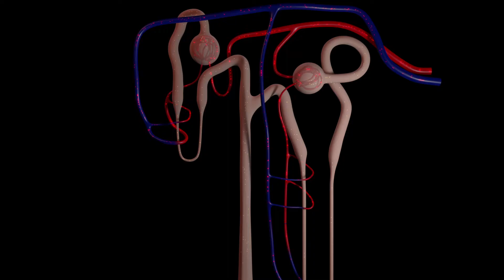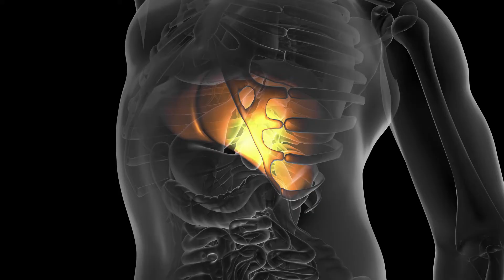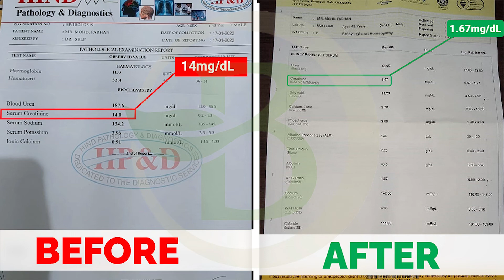Kidney Failure Diet Tips | Best Diet Plan for Kidney Failure Patients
Today, in this video, Dr. Puru Dhawan will be telling us about diet plan for kidney failure patients or CKD patients.
Chronic kidney disease (CKD) is a disorder in which the kidneys lose some of their ability to eliminate waste materials and excess fluid from the circulation. Other body systems are affected when waste materials and fluids build up in the body, which can be damaging to your health.

𝐃𝐢𝐞𝐭𝐚𝐫𝐲 𝐜𝐡𝐚𝐧𝐠𝐞𝐬 — Changes in your diet may be recommended to control or prevent some of the complications of CKD; most important is salt restriction to help control the blood pressure.

𝐏𝐫𝐨𝐭𝐞𝐢𝐧 – Restricting protein in the diet may reduce the course of CKD, but it's unclear if the advantages of protein restriction outweigh the difficulties of keeping to a low-protein diet, especially when additional CKD-slowing drugs are employed. Although a low-protein diet can help patients avoid dialysis for several years, the diet's unappealing character makes it difficult for most people to stick to. Discuss the benefits and drawbacks of a low-protein diet with your healthcare physician. A plant-based diet may be beneficial to some persons.

𝐏𝐨𝐭𝐚𝐬𝐬𝐢𝐮𝐦 – Some persons with CKD have a high potassium level in their blood, which can disrupt normal cell activity. A diuretic, which helps rid the body of excess potassium in the urine, or a binder, which helps rid the body of excess potassium in the bowel movements, are commonly used to treat this. A low-potassium diet and avoiding drugs that enhance potassium levels may also be suggested to prevent excessive potassium levels.

𝐊𝐢𝐝𝐧𝐞𝐲 𝐅𝐚𝐢𝐥𝐮𝐫𝐞 𝐃𝐢𝐞𝐭 𝐓𝐢𝐩𝐬 :
- Avoid any animal protein such as meat, mutton and chicken
- Add cereal, milk in your diet.

𝐇𝐨𝐰 𝐦𝐮𝐜𝐡 𝐰𝐚𝐭𝐞𝐫 𝐬𝐡𝐨𝐮𝐥𝐝 𝐛𝐞 𝐭𝐚𝐤𝐞𝐧 𝐛𝐲 𝐚 𝐤𝐢𝐝𝐧𝐞𝐲 𝐩𝐚𝐭𝐢𝐞𝐧𝐭?
Keep your kidneys healthy by being “water wise.” This means drinking the right amount of water for you. A common misconception is that everyone should drink eight glasses of water per day, but since everyone is different, daily water needs will vary by person.
Water helps the kidneys remove wastes from your blood in the form of urine. Water also helps keep your blood vessels open so that blood can travel freely to your kidneys, and deliver essential nutrients to them. If you are feeling thirst, take one cup which should be 100 ml of water, if you again feel it, take another 100 ml. You will stay hydrated enough.

We, at SRIAAS, help our patients with the best Ayurvedic treatments and try to avoid chemical medications with the help of our doctors. In addition, our staff focuses on keeping our patients motivated towards their recovery.